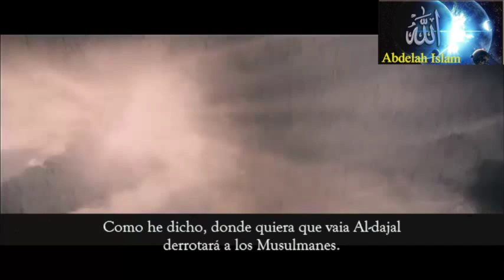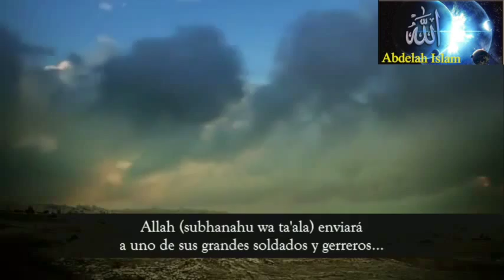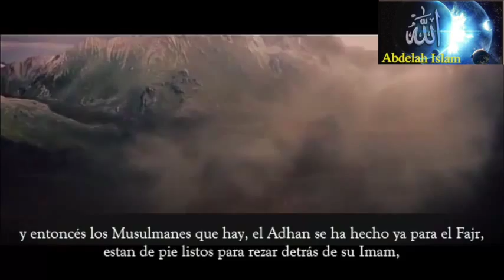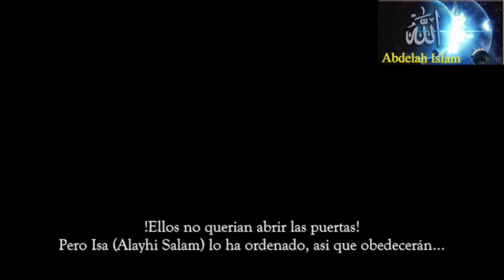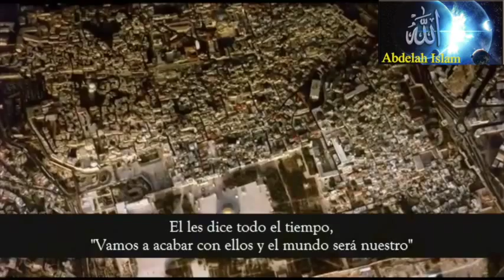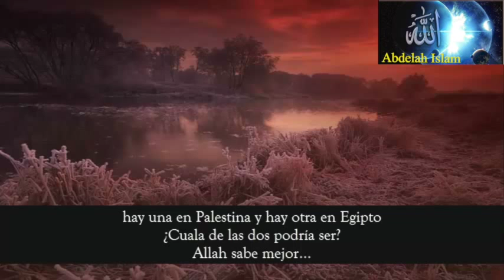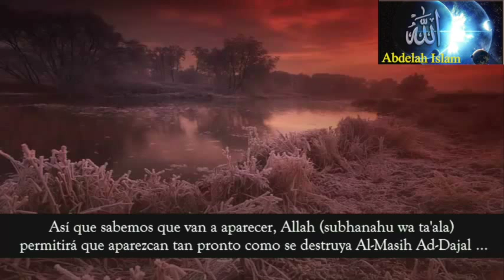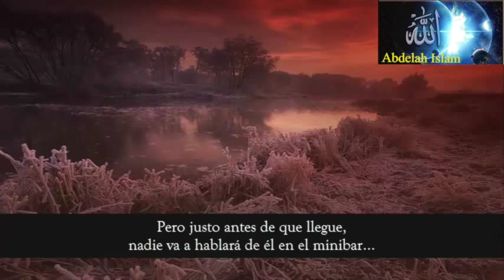El retorno de Isa Alayhi Salam